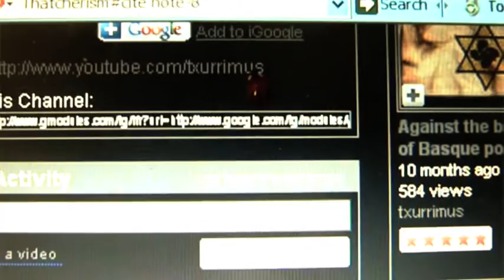ladybird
ladybirdon computer